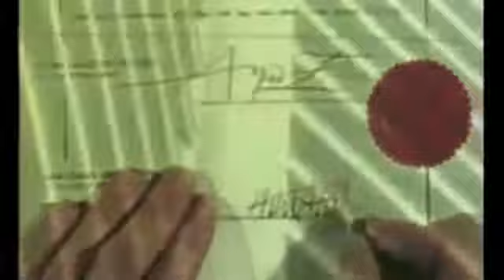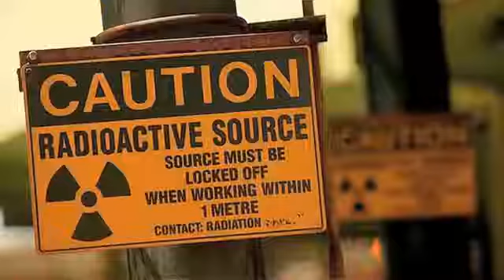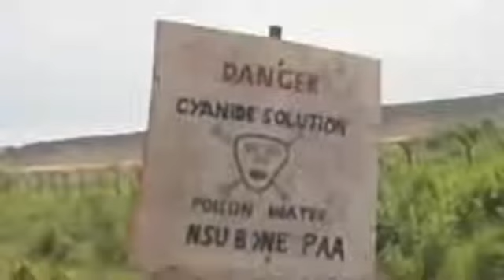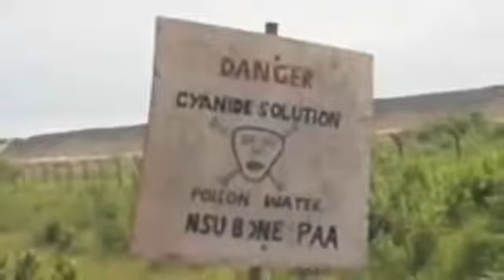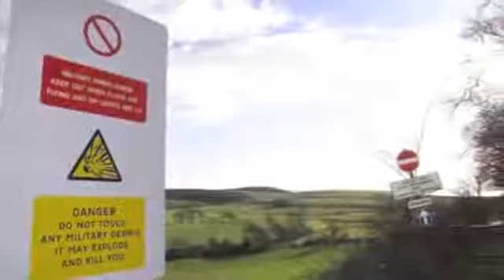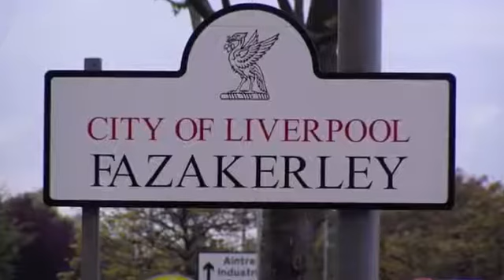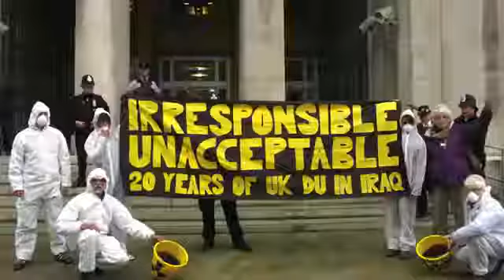How the world's richest woman Queen Elizabeth II profits from the arms trade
Extracted from Royal Babylon: the Criminal Record of the British Monarchy. An investigative poem by Heathcote Williams.